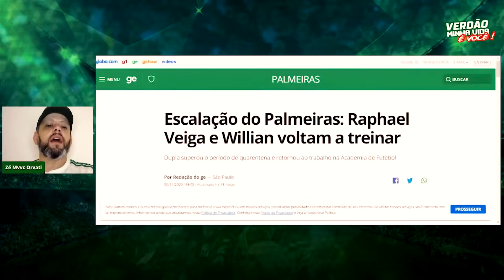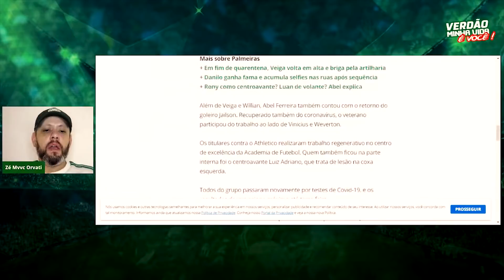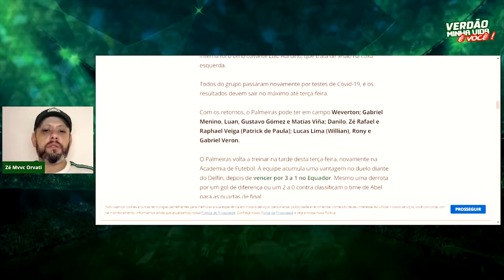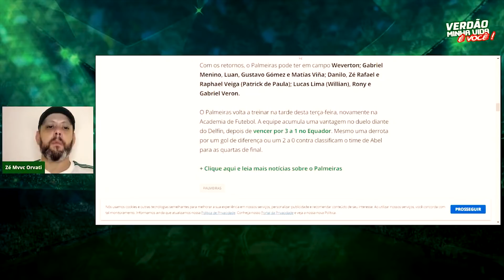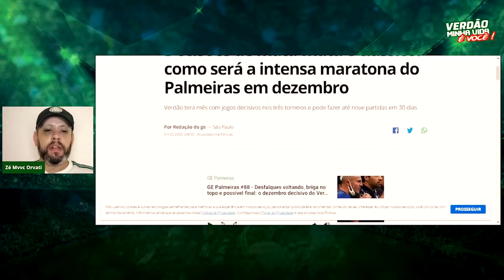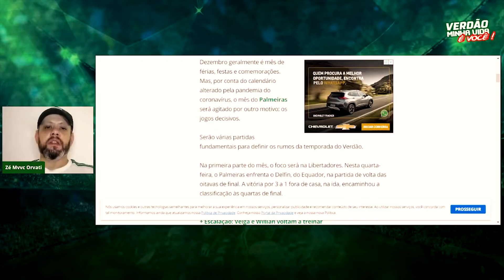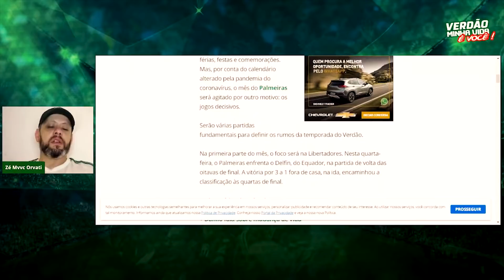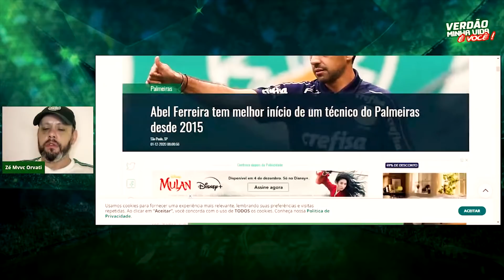REFORÇOS NO PALMEIRAS PARA MARATONA DE JOGOS - SAIU A DECISÃO DA STJD PARA GÓMEZ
Pensando em vocês estamos procurando configurar o canal de uma forma limpa honesta e sincera para que você ganhe com os nossos benefícios.